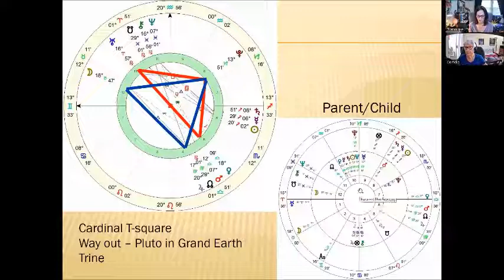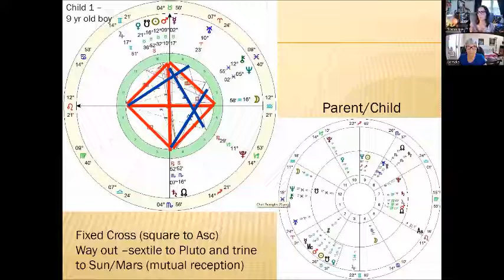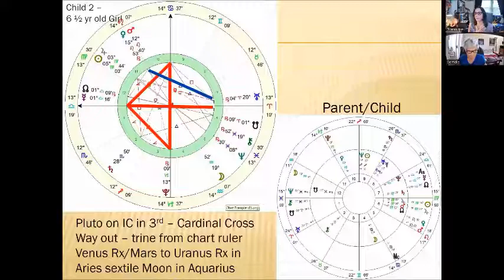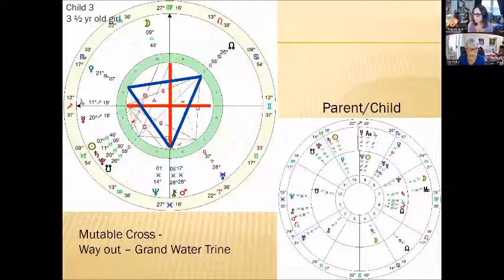Q&A on Re-framing Tough Aspects in the Natal Chart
In this Circle Time Talk with Cornelia Hansen show we offer more tips and support for nurturing and navigating "hard or tough" placements and aspects in the natal chart. We address a couple of questions and concerning aspects from our parenting community. We walk you through the charts and steps for more deeply understanding theses energies and where to look for "realease outlets" and support. These mini readings give these families some direct insight and also provide general practical guidance on how to do this for your own charts and families.

After listening come over to the Conscious Parenting with Astrology Facebook Group and let us know how you liked this episode, what you got from it that helped you, and any other questions you might have, so we can continue our discussion and support there.

This show offers practical guidance for applying astrology for personal growth, improving relationships and conscious parenting!

Come over to the Conscious Parenting with Astrology Facebook Group and let us know how you liked this show and any feedback or other questions so we can continue our discussion and support you further.

Submit your feedback, thoughts or questions for our future Q&A shows here: NA Podcast Form.

Check out the Conscious Parenting Classroom for opportunities to learn more.